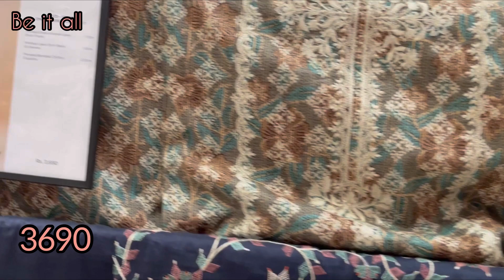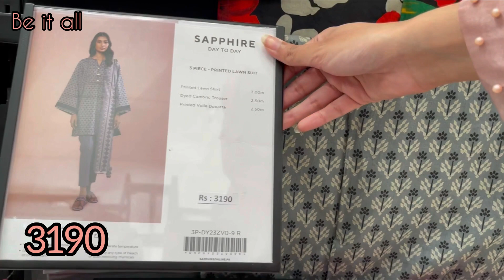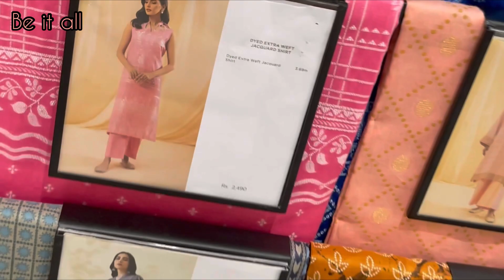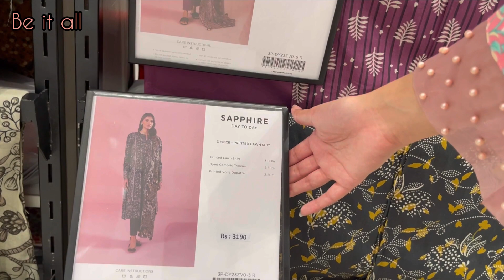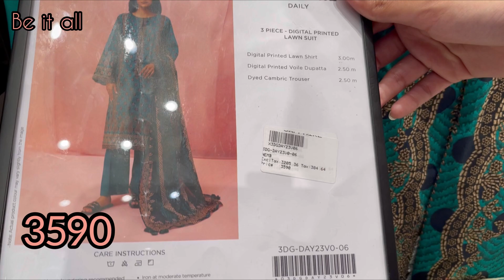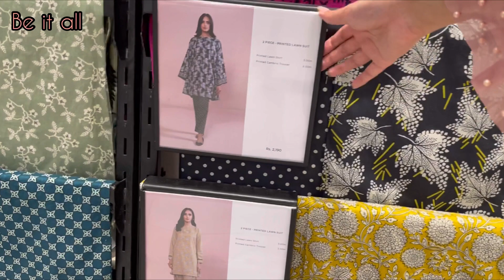Sapphire summer sale 2023 flat 50% flat 35% off | sapphire sale today 2023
Sapphire sale
Sapphire unstitched sale 2023
Sapphire may sale 2023
Sapphire sale today
Sapphire sale today 2023